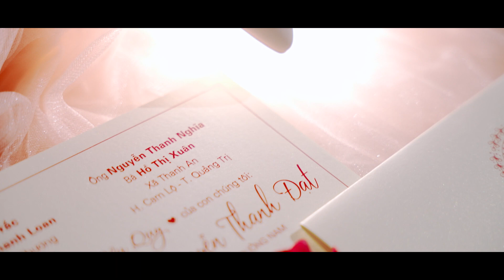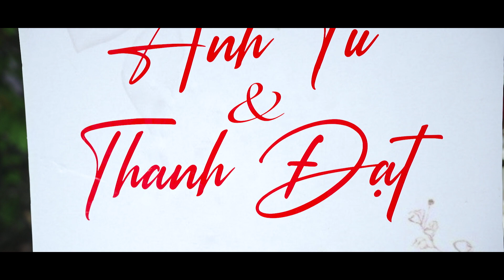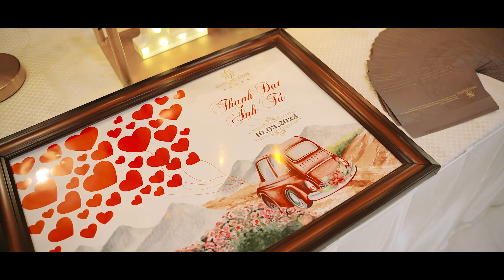Phóng Sự Cưới | Anh Tú & Thanh Đạt | 10.03.2023DL